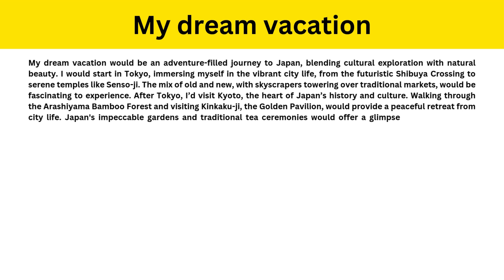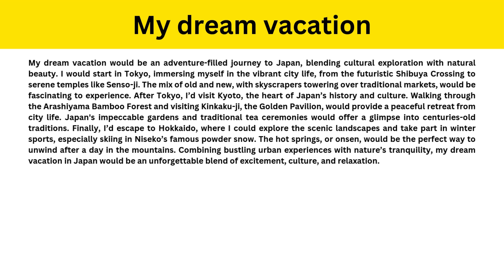My dream vacation | Short Paragraph